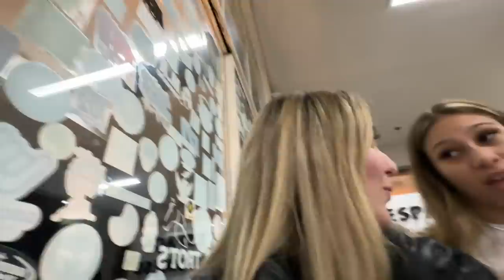FUI ESCONDIDA NA VIAGEM DA ANNA JULIA!